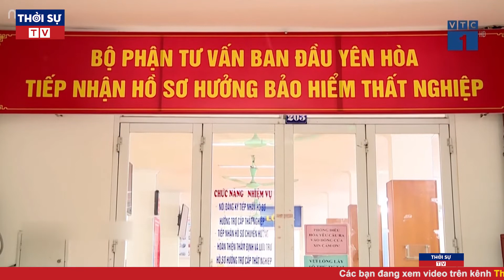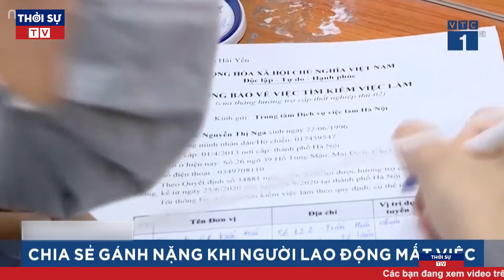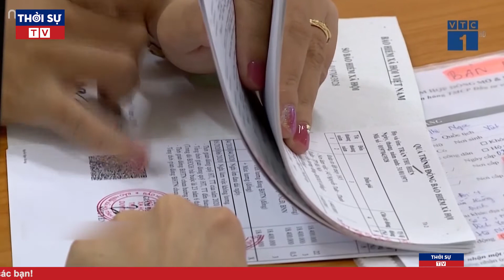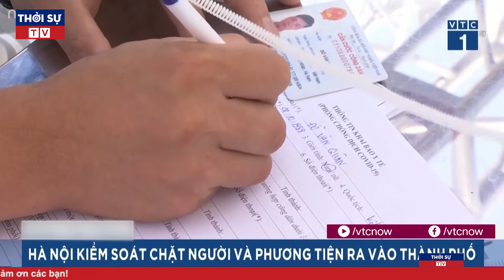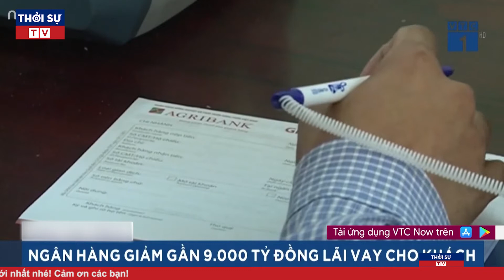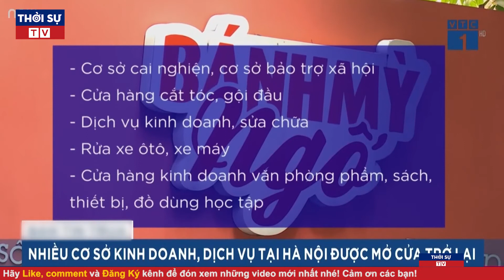Thời Sự Việt Nam Nóng Nhất Tối 21/9/2021 | Tin Tức Covid-19 Mới Nhất | Tin Tức 24h Mới Nhất Hôm Nay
▶ Theo dõi những nội dung mới và hấp dẫn nhất:
☞ Thời sự Việt Nam mới nhất:
☞ Thời sự Quốc tế mới nhất:
☞ Tin Quốc tế mới nhất:
☞ Tin tức 24h mới nhất: